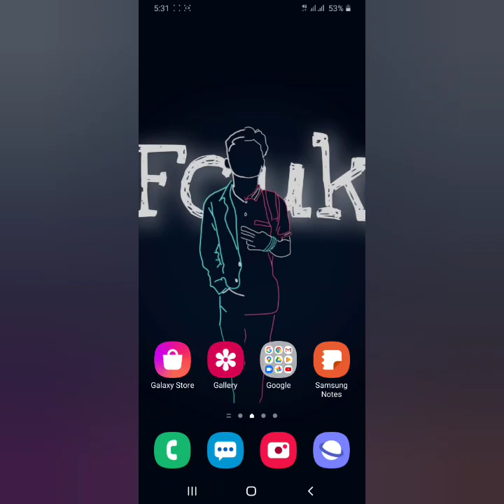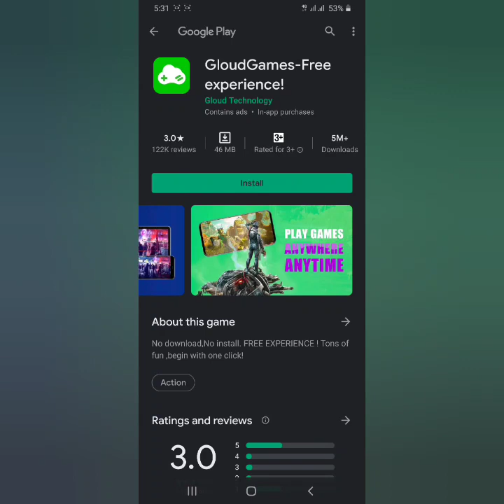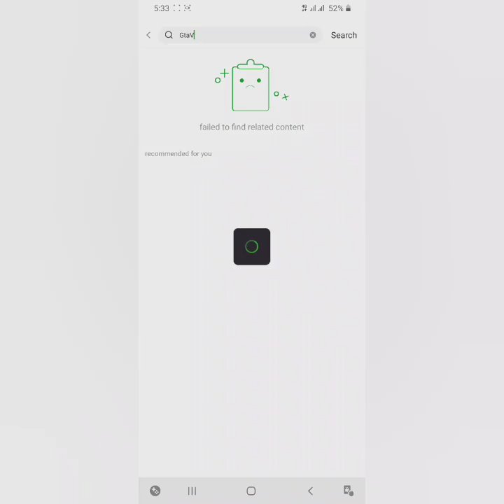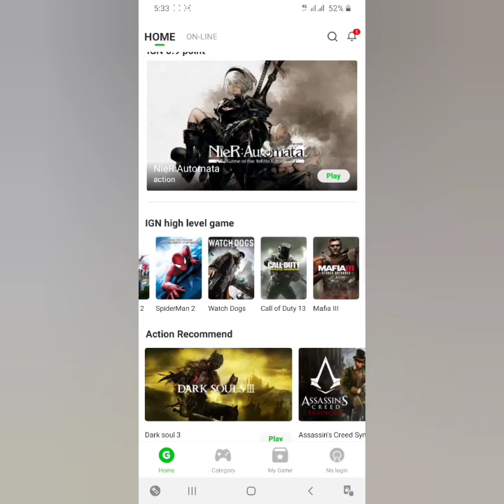Play Gta 5,Witcher 3 and All PC Games on Mobile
How to play PC games on Your mobile